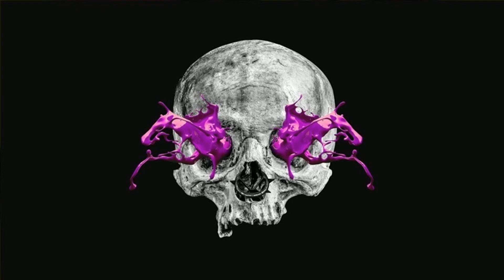(FREE FOR PROFIT) GUNNA TYPE BEAT "REIGN"( prod. by RAGV )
(FREE TO USE) (Profit/non profit)
Just tag (prod by RAGV) and sub!

WE ARE READY TO TAKE OFF.
Share my channel with a friend🍻

*THE BEAT CAN BE YOURS EXCLUSIVELY AT A VERY CHEAP PRICE*

Beats are to be used on YouTube and can be monetized, however if you wish to use any beat to gain money in a song or any such large project you must first consult on MAIL (Prod by *RAGV*)  Thank you!

Contact on mail above for further Enquiries.